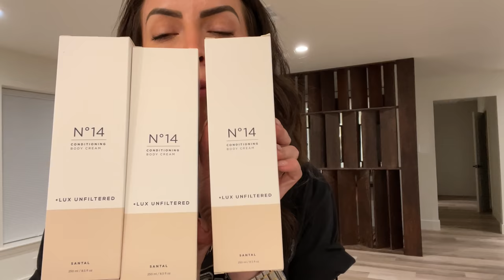VLOG | Rodeo con Liam | Ultimos Vlogs con mi Bella | Carol del Toro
Bienvenidas a otro vlog! Gracias por estar de regreso. Detalles mencionados aqui:

OUTFIT
Chaleco: no lo encontre online pero es de target

HAUL
Luz para camara
Sweater Bella

xoxo
Carol